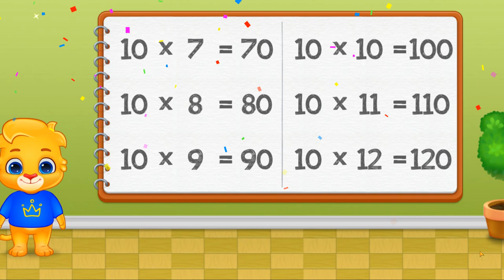Master Math Tables in 10 Simple Steps!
Table of 10 | multiplication table of 10 | rhythmic table of Nine|

Tv present a collection of Math’s Times Tables Songs, Times Tables,Times Tables Made Easy, Times Tables Practice, Times Tables Worksheets,Times Tables Tips, , Times Tables 1 to 20, TimesTables Rhymes,Learn Times Tables, Learn Times Tables on Fingers